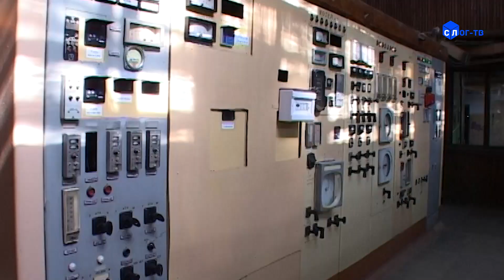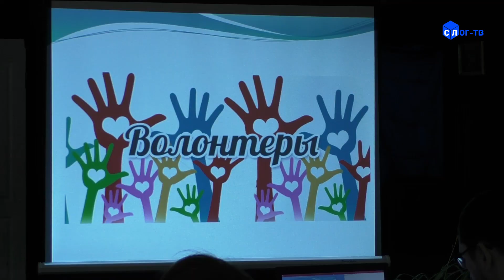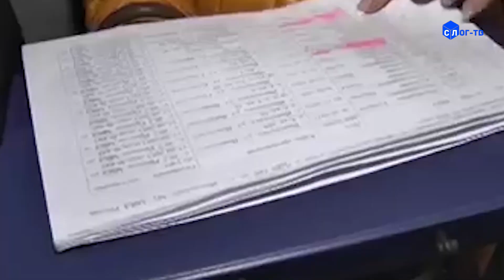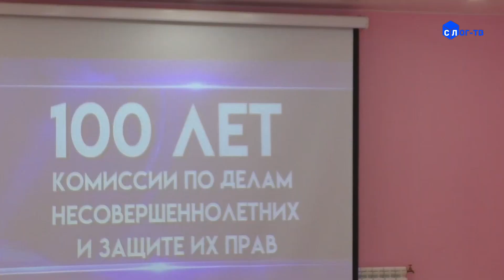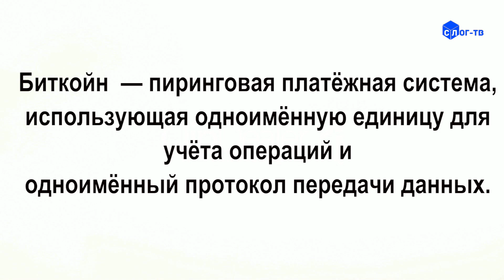7 плюс (29.01.18)